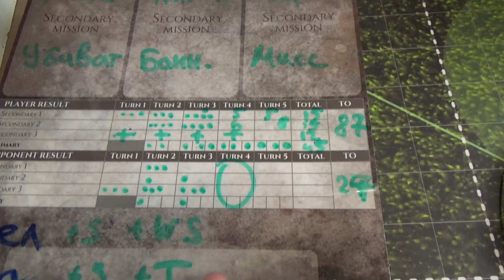Drukhari vs. Necrons 2000 pts 9th ed. batrep Warhammer 40k, летний турнир Hellstorm 2021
Обскурантисты-луддиты Тёмного города вышли маршем громить ненавистные живые машины, забирающие работу честных друкхари по организации террора и резни. Вышли сурово, неотвратимо, коварно, сексуально и в рамках командного турнира в Петербурге. Что этому противопоставят некроны-индустриалисты? Следим за ситуацией!

РОСТЕРА ИГРОКОВ:
НЕКРОНЫ
++Vanguard Detachment -3 CP (Eternal Conquerors, Relentlessly Expansionist) [111 pl, 2000 pts]
HQ1: Catacomb Command Barge [9 pl, 190 pts] Gauss cannon, Resurrection Orb, Staff of light, Warlord:
Enduring Will, Relic: Voltaic staff
HQ2: Lokhust Lord [6 pl, 140 pts] Warscythe, Resurrection Orb, Rarefied Nobility [-1 CP]: Immortal
Pride, Dynastic Heirlooms [-1 CP]: The Orb of Eternity

EL1: Hexmark Destroyer [4 pl, 75 pts] Dynastic Heirlooms [-1 CP]: Gauntlet of the Conflagrator
EL2: 10 Lychguard [14 pl, 280] Hyperphase sword and dispersion shield
EL3: 10 Lychguard [14 pl, 280] Hyperphase sword and dispersion shield

FA1: 5 Canoptek Wraith [10 pl, 175 pts]
FA2: 4 Canoptek Wraith [10 pl, 140 pts]

HS1: 6 Lokhust Destroyer [22 pl, 360 pts] +1 Lokhust Heavy Destroyer, Gauss destructor
HS2: 6 Lokhust Destroyer [22 pl, 360 pts] +1 Lokhust Heavy Destroyer, Gauss destructor

ДЭ
++ Battalion Detachment 0CP, Realspace raid Detachment (Kabal of the Black heart, Cult of Strife, Dark Creeed)
(Alliance of Agony -1CP) [93 PL, 1755 pts] ++
HQ1: Master Succubus [4 PL, 75 pts], Adrenalight, Agoniser, RELIC: Triptych Whip WT: Precision Blows (Alliance of
Agony)
HQ2: Master Haemonculus [5 PL, 100 pts], RELIC: Poisoners ampule (-1 CP), WT: Fear Incarnate (Alliance of Agony)
HQ3: Master Archon [5 PL, 80 pts], Venom Blade, Warlord, WT: Ancient Evil

TR1: 10 Wyches [6 PL, 115 pts], Power Sword, Shardnet and impaler, Random Drug
TR2: 10 Wyches [6 PL, 115 pts], Power Sword, Shardnet and impaler, Random Drug
TR3: 10 Wyches [6 PL, 110 pts], Shardnet and impaler, Random Drug
TR4: 10 Kabalite Trueborn [8 PL, 135 pts], Dark Lance, 2 Blasters
TR5: 5 Wracks [3 PL, 40 pts]
TR6: 5 Wracks [3 PL, 40 pts]

EL1: 5 Mandrakes [3 PL, 75 pts]
EL2: 5 Incubi [4 PL, 80 pts]
EL3: 5 Incubi [4 PL, 80 pts]

HS1: Ravager [8 PL, 140 pts], 3 Dark Lances

DT1: Raider [6 PL, 95 pts], Dark Lance, Kabal of the Black heart
DT2: Raider [6 PL, 95 pts], Dark Lance, Kabal of the Black heart
DT3: Raider [6 PL, 95 pts], Dark Lance, Kabal of the Black heart
DT4: Raider [6 PL, 95 pts], Dark Lance, Kabal of the Black heart
DT5: Raider [6 PL, 95 pts], Dark Lance, Kabal of the Black heart
DT6: Raider [6 PL, 95 pts], Dark Lance, Kabal of the Black heart

++ Patrol Detachment -2CP (Cult of Strife) [14 PL, 245 pts] ++
HQ4: Drazhar [8 PL, 145 pts]

TR7: 5 Wyches [3 PL, 50 pts] Random Drug
TR8: 5 Wyches [3 PL, 50 pts] Random Drug